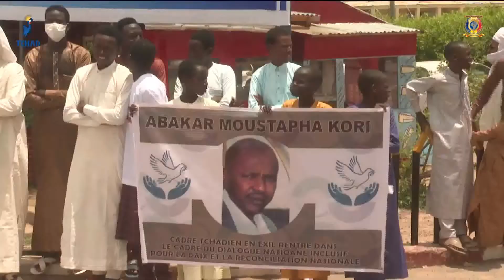سياسة - عودة نائب حزب التحالف الوطني إلى أرض الوطن بعد ثمانية سنوات في المنفى